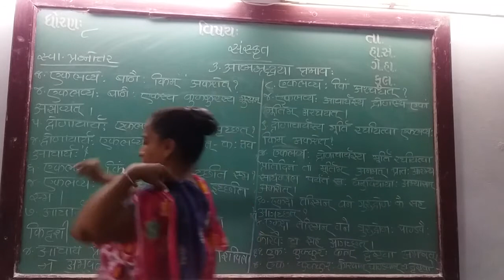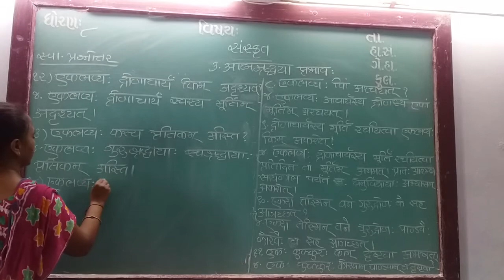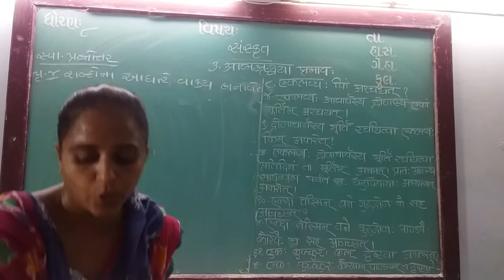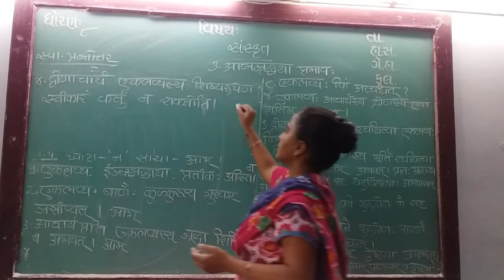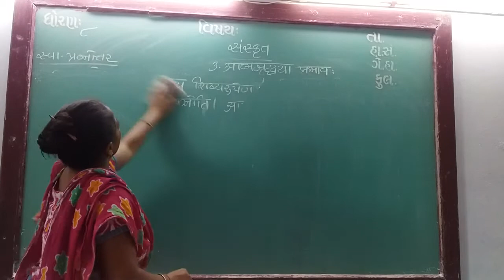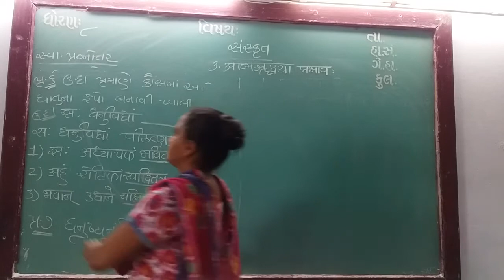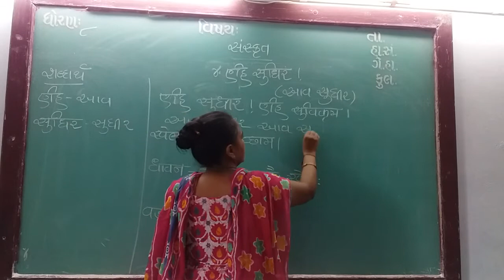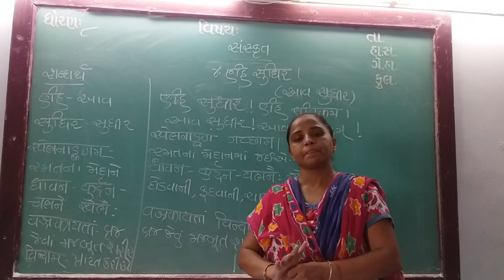GUJ MED STD 8 SUB SAN CH 4 P 3 4